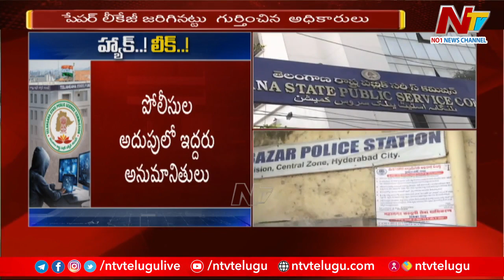TSPSC Hacking : TSPSC వెబ్ సైట్ హ్యాకింగ్ పేపర్ లీక్ | Ntv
TSPSC Hacking : TSPSC వెబ్ సైట్ హ్యాకింగ్ పేపర్ లీక్ | NtvWatch Ntv Live